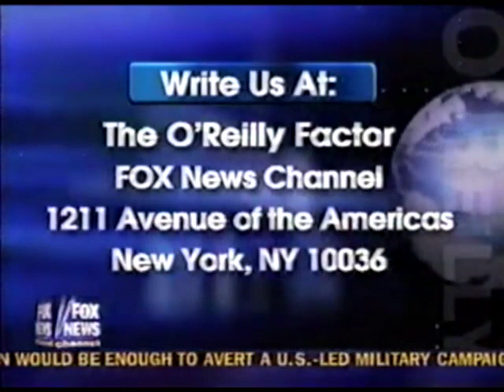Damn The Right? Rev. Jerry Falwell's comments on 700 Club after 9/11 David Corn & Andrea Lafferty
September 18 2001 - Fox News O'Reilly Factor